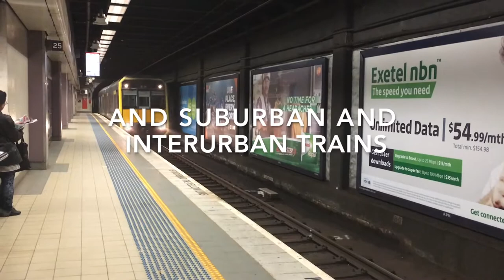Western Line Transport Vlogs 100 Subscriber shoutouts!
Great shoutouts to all and a Thank you to all for 100 subscribers!